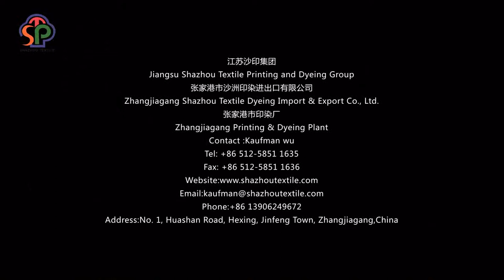CTN fabrics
Zhangjiagang Shazhou Textile Printing Import & Export Co., Ltd--flannel,spun rayon fabric